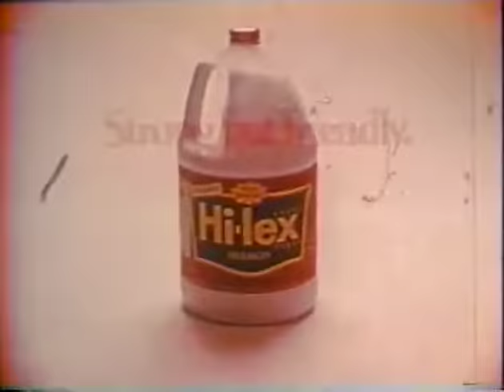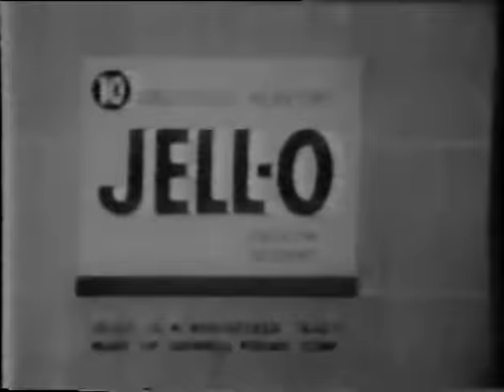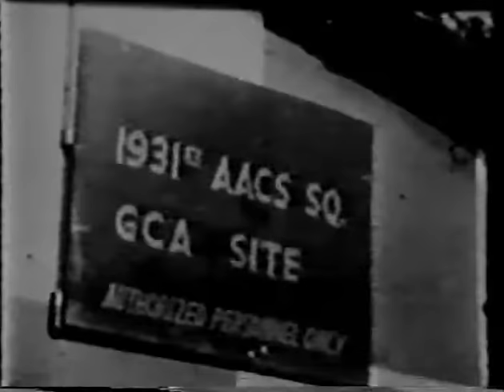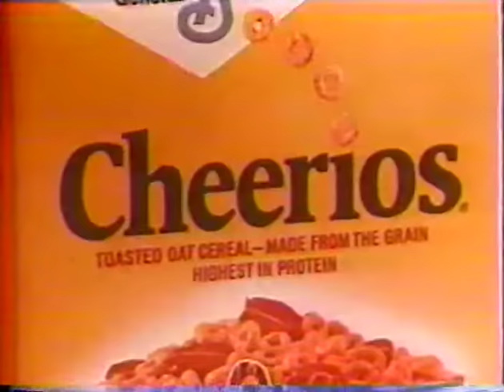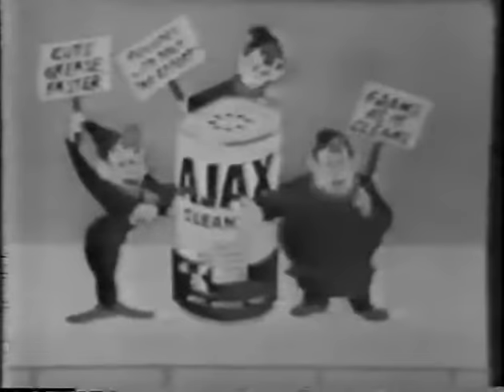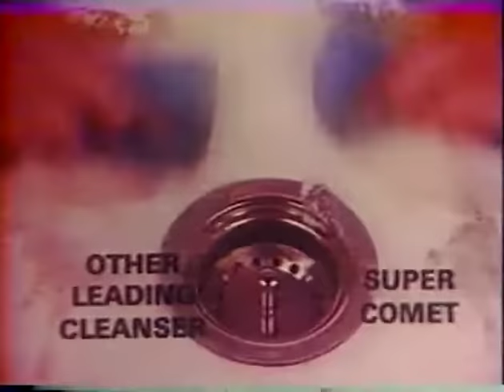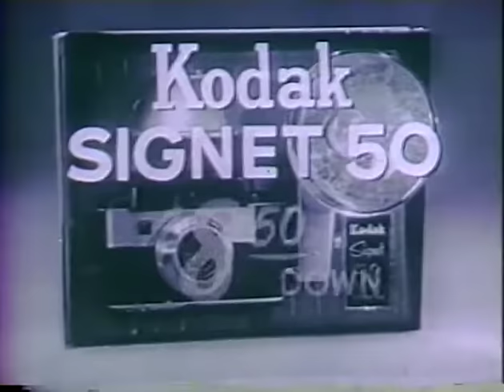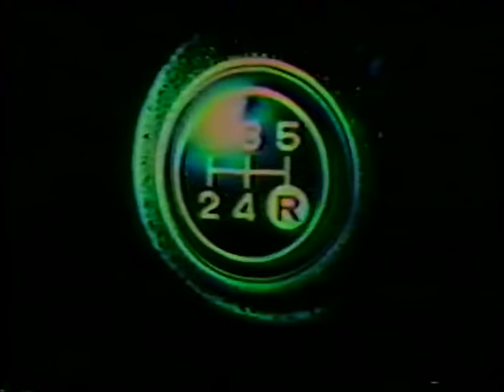Vintage TV Commercials - Mega 3+ Hours!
Over 3 hours of vintage TV commercials for nearly everything!